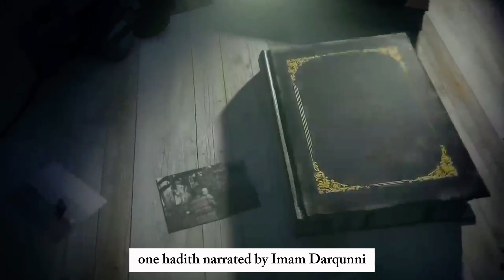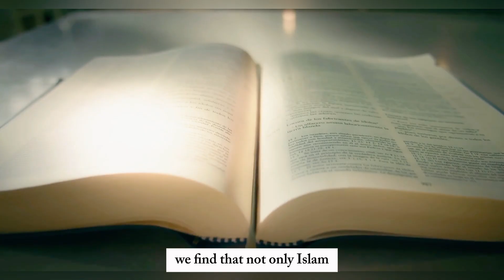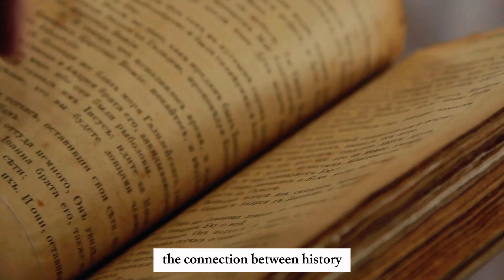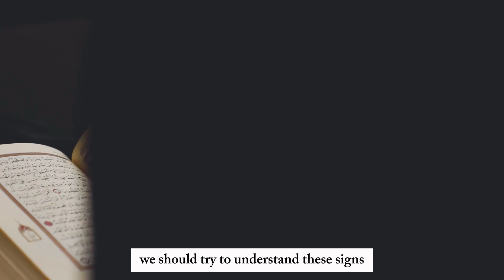The Biggest Solar Eclipse of the Year to Occur in Ramadan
This Video is About The Biggest Solar Eclipse of the Year to Occur in Ramadan